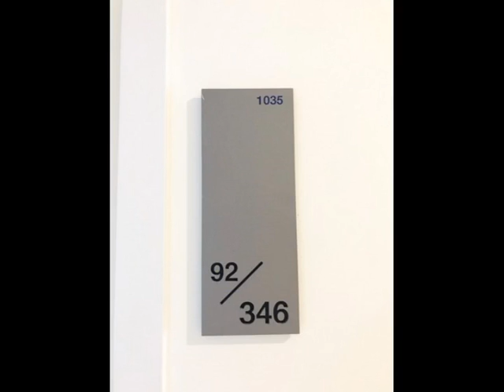ด่วนให้เช่าคอนโด 95000 เดอะ ทรัสต์ แอท BTS เอราวัณ The Trust @ BTS Erawan วิวสระว่ายน้ำ ห้องอยู่สบาย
สนใจรายละเอียดเพิ่มเติมหรือรูปภาพหรือนัดชมห้อง สามารถติดต่อได้
***บริการรับฝากขาย/เช่า  คอนโดมิเนียม และให้คำปรึกษาผู้ที่จะลงทุนในอสังหาริมทรัพย์ประเภทคอนโดมิเนียม ติดต่อได้ตลอดเวลา***
แบบห้อง 1 นอน 1 ห้องน้ำ
ขนาด 28.50 ตรม. ชั้น 10  วิวสระว่ายน้ำ บ้านเลขที่ 92/346
ห้องใหม่สะอาด สวยงาม พร้อมอยู่
รายละเอียด  : link วิดีโอรายละเอียดห้อง :
ราคาเช่า : 9,500 บาท/เดือน
เงื่อนไขการเช่า
- สัญญาเช่าขั้นต่ำ 1 ปี
- จ่ายค่าเช่าล่วงหน้า 1 เดือน ค่าประกันความเสียหายห้อง 2 เดือน รวม 3 เดือน 28,500 บาท
* เครื่องใช้ไฟฟ้า
- แอร์ 2
- ทีวี
- ตู้เย็น 2 ประตู
- ไมโครเวฟ
- เครื่องทำน้ำอุุ่น
* เฟอร์นิเจอร์
- ตู้เสื้อผ้า
- ครัว Built In
- เตียงพร้อมที่นอน
- ตู้สูงเก็บของ
- โซฟาขนาด 2 ที่นั่ง
- โต๊ะทานข้าวพร้อมเก้าอี้
- โต๊ะเครื่องแป้ง
- ผ้าม่าน
*สิ่งอำนวยความสะดวกน่าใช้งาน
- สระว่ายน้ำ ระบบเกลือ
- ฟิสเนส
- สวนหย่อม
- Key Card
- CCTV
- รปภ. 24 ชม.
*สถานที่สำคัญใกล้เคียง (อ้างอิงข้อมูลจาก Google Map)
- พิพิธภัณฑ์ช้างเอราวัณ
- โลตัส ศรีนครินทร์
- บิ๊กซี สำโรง
- บิ๊กซี สมุทรปราการ

Room For Rent Condo The Trust @ BTS Erawan River View

Fl : 10 th
Size : 28.50 Sq.m
1 Bedroom 1 Bathroom Livingroom and Kitchen Fully fernished
Rental Rate : 9,500 THB/Month (Minimum 1 year contract)
**Deposit 2 month  pay in advance 1 month**
* Electronics
- Air 2
- TV.
- Refrigerator
- Water heater
- Microwave
* Furniture
- Wardrobe
- Kitchen counter
- Bed + Mattress
- Tv shelf
- Sofa
- Dressing table
- Dining table set
- Curtain
facilities
Facilities at The Trust BTS Erawan include elevator, parking, 24-hours security, cctv, swimming pool, gym, garden / bbq, wi-fi.
*Near
- The Erawan Museum
- Lotus Srinakarin
- Big C Samrong
- Big C Samut Prakan